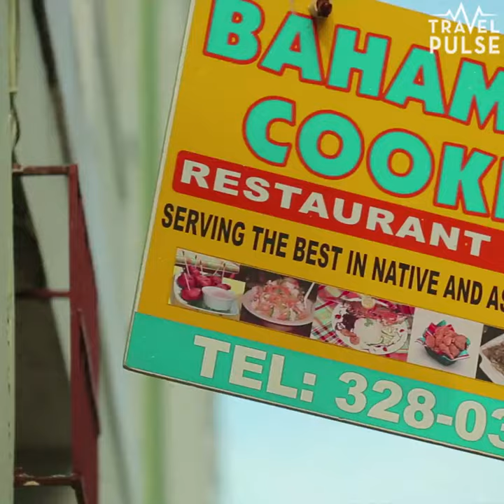Foods To Devour In Nassau Paradise Island, The Bahamas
Food options in Nassau Paradise Island in the Bahamas will take your taste buds on a journey 😋 anyone craving conch fritters?

Since 2002, TravelPulse.com has been delivering industry news, dynamic video content and important supplier and destination information that have allowed hundreds of thousands of travel agents to succeed. Now, with dedicated consumer content, TravelPulse is once again revolutionizing the way that travel content is consumed.